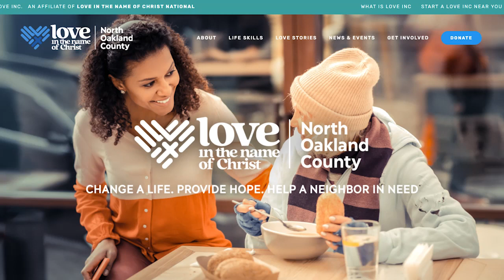Love INC of North Oakland County PSA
Love In the Name of Christ of North Oakland County is a Christian ministry that links partner churches, volunteers, and community partners to bring about transformation in the lives of our neighbors in need. More than a hand-out, We offer a hand-up!  for more information.